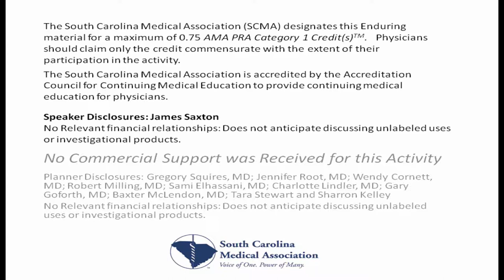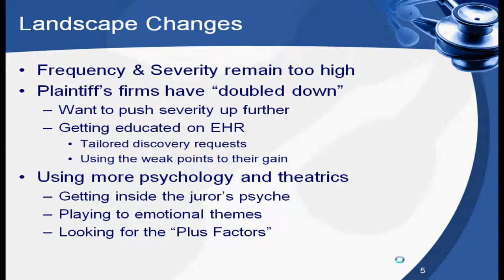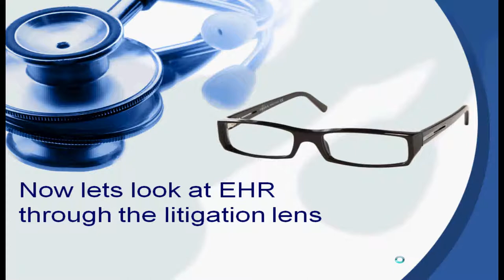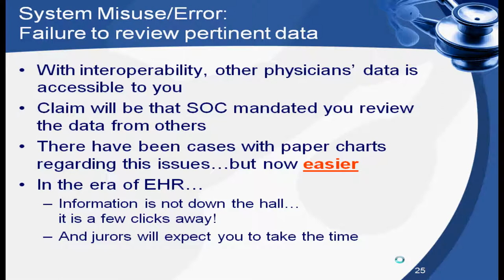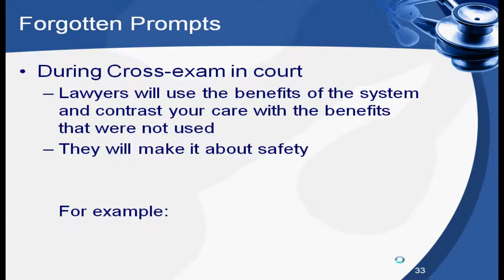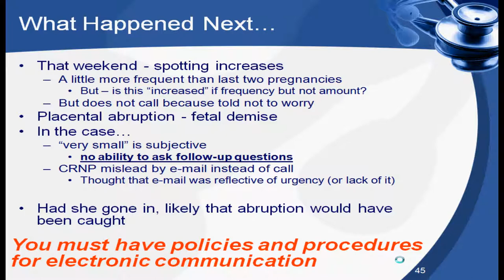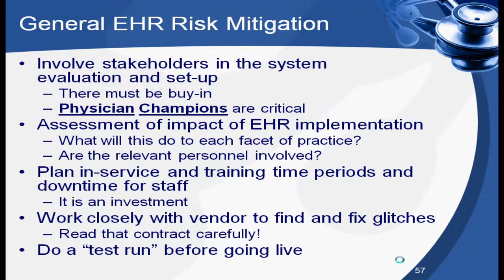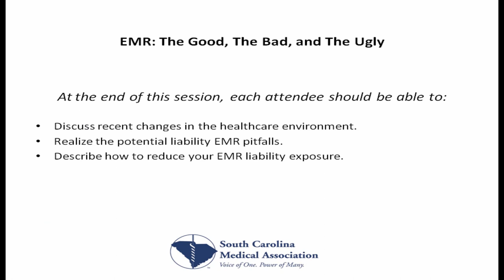EMR: The Good, The Bad, The Ugly